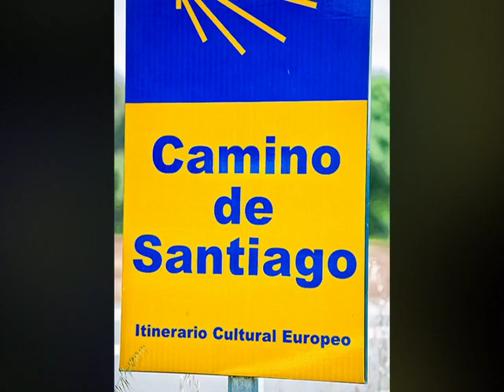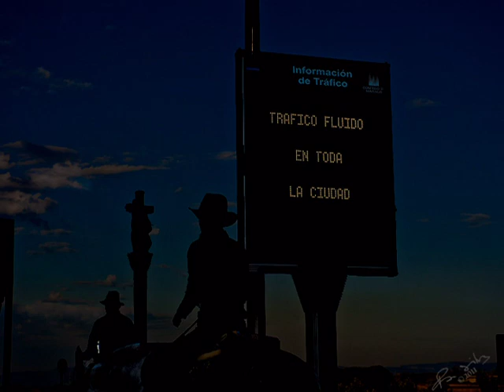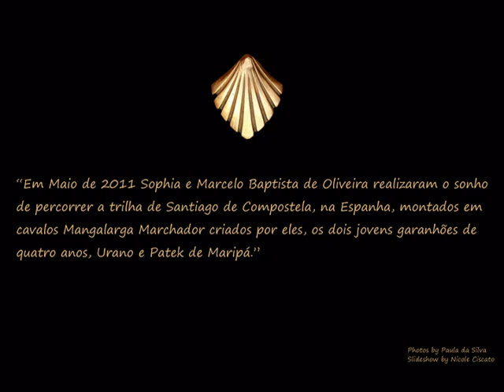Caminho de Santiago de Compostela - Maio / 2011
Esta foi uma das viagens mais fantásticas que já fiz, não só pelo aspecto místico / religioso, mas também por poder comprovar a consistência das minhas escolhas genéticas em dois filhos do Omã de Maripá, netos do Laio de Maripá. Meus agradecimentos a Paulo Junqueira, Sérgio Lima Beck, Aurelio Tagua del Pozo, Juan Bajo de Ysasi e Juan.